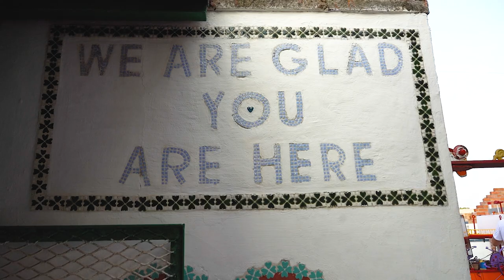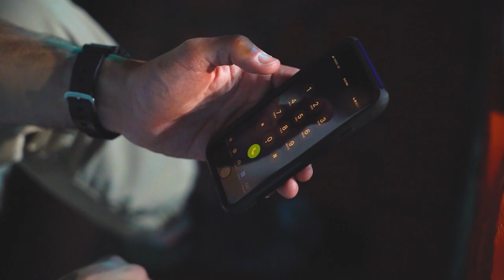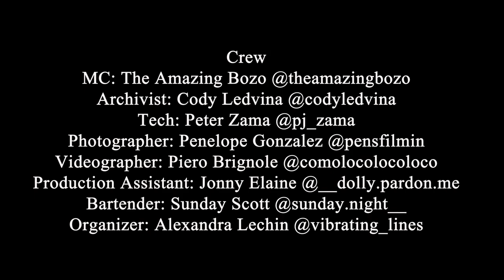The Happening VIII: Erosion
May 26, 2023 | The Orange Show Monument | Houston, TX
Video by Piero Brignole - IG:@comolocolocoloco

Participating Artists:
Urethra Burns - IG:@urethra_burns
Misi Bloom - IG:@mishi.bloom
UMJ Trio - IG:@umj_trio
Ursula Ampersand - IG:@ursula_ampersand
Kari Luna - IG:@kari.delaluna
YATTA - IG:@rsz.free
Jo3 Jo3 - IG:@splinter._.kitty
KNOWME - IG:@dmtiama
Brenna Rogers -  IG:@brennarogers.art
The Amazing Bozo -  IG:@theamazingbozo
Alex Tu - IG:@owleggstew
Cody Ledvina - IG:@codyledvina

The Happening is a monthly curated experimental performance art and open mic showcase produced by the Orange Show Center for Visionary Art, and developed and curated by artist Alexandra Lechin taking place the last Friday of each month. Houston's most creative minds are highlighted each month with the Orange Show's sprawling campus as their stage. No two Happenings are ever the same, and you never know what to expect.

The Happening XIII: Erosion Production Team
Producer & Curator: Alexandra Lechin - IG:@vibrating_lines
Production Assistant: Jonny Elaine - IG:@__dolly.pardon.me
Tech: Peter Zama - IG:@pj_zama
Photographer: Penelope Gonzalez - IG:@pensfilmin
Bartender: Sunday Scott - IG:@sunday.night__
Orange Show Curator of Programs: Pete Gershon - IG:@jazzooo